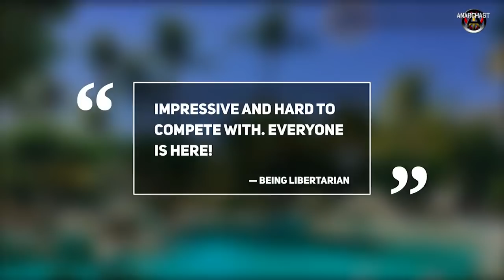The Hidden Knowledge of the Power of Ourselves with Richard Sacks of Lost Arts Radio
Lost Arts Radio Show on Sunday 12/9/18

Anarchast Ep.445

Jeff Berwick interviews Richard Sacks of Lost Arts Radio, topics include: fasting and cleansing, the Essene gospels, governments and corporations, who you are, what you can do, sacrificing the biosphere, the causes of disease, Satanism among the elite, negative vs positive forces, attuning the physical with the spiritual, positive empowerment, habits and addictions, the nature of mind and body, thank your body, thoughts have effects, kindness, we are all one, compassion, the nature of love, the best you can be, Health and Wellness at Anarchapulco.

From Anarchast: Enjoy our content and would like to see us get more amazing guests and spread the word of freedom? A donation to this BTC address will give us more resources to do so: 16AJs5DFEcfCuXkwmx1o54Ld4yXzPP1gVR

Join me, your host Richard Sacks, every week for fascinating discussions, amazing guests and useful information that you will not want to miss. Also, even if you don't have money available to donate (and I don't want you to donate money you need for yourself or your family), we have a new way now for you to help us if you want to. When you shop at Amazon for anything, instead of going to their usual website, go to smile.amazon.com. You can do all the same shopping at exactly the same prices. But 1/2% of what you spend goes to help our work. It will ask you what IRS-approved non-profit you want to support, and just choose Lost Arts Research Institute in Arizona. It won't cost you anything, and it will help us keep going.

you will find links to the radio show archives, our articles, educational resources, announcements, the Discussion Forum, and more. You can also sign-up for our free newsletter to get information about upcoming shows and more. There is also a Lost Arts Radio Facebook Group you are invited to join.

The Saturday live show, which allows listeners to call and participate and has been audio only up to now, changes to a new, full-video format in January 2018. For several important reasons, it will take the form of a private, members-only "club." This will allow me to say more on the air in response to personal questions and real individual situations you are experiencing, than on a show open to the public. The small membership dues for this club will help us keep operating, and will go to the non-profit Lost Arts Research Institute, to build our school as soon as possible.

To see how the new Saturday show is going to work, go to our I hope you will join me on this new video platform. Your support will enable us to pay the costs of this more expensive broadcasting tool, and will give you private access to the meetings we will have there every week, sharing information that you can put to use in your life right away. One of my thoughts is to bring the benefits of private consulting appointments to club members at a fraction of the cost of private sessions. If you know anyone in a difficult health or life situation who might benefit from what we share, please let them know about the new private club format.

Richard Sacks, Host